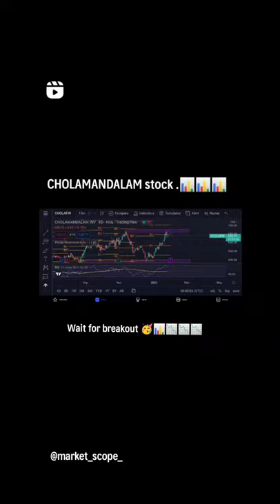CHOLAMANDALAM stock breakout 📉📊🥳📉📉📉📉.